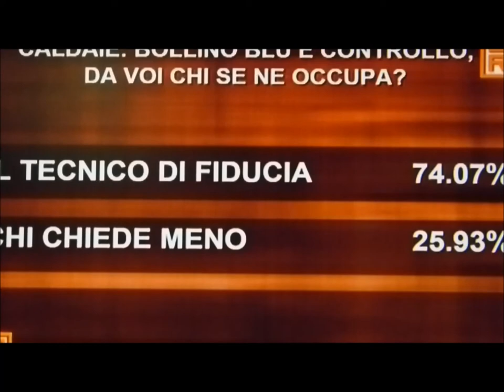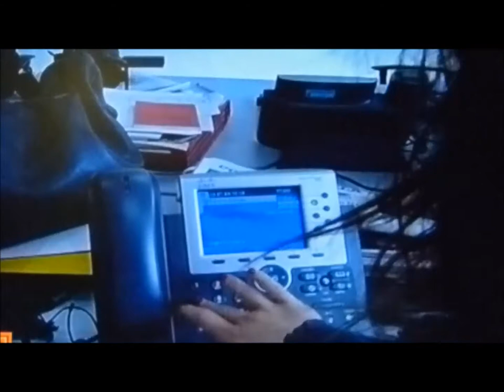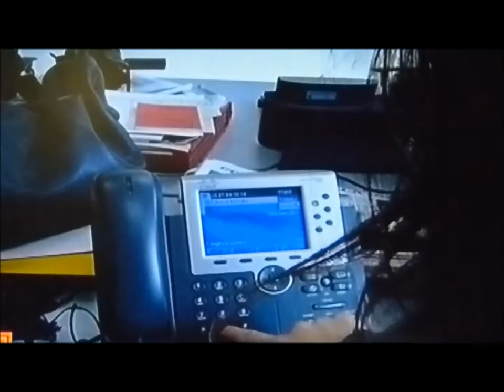La manutenzione della caldaia Pistoia le regole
La manutenzione della caldaia Pistoia le regole e le norme manutenzione caldaia Pistoia riscaldamento acqua calda